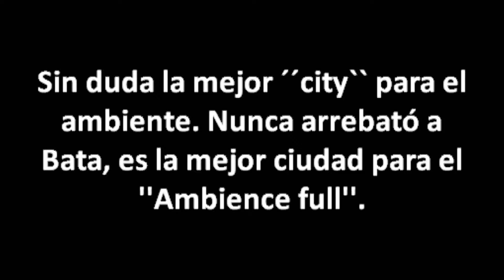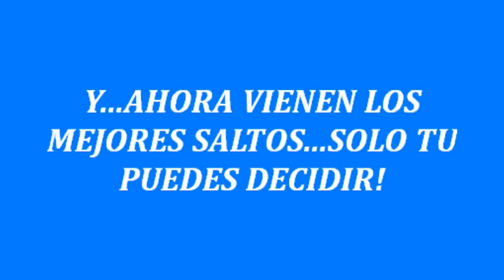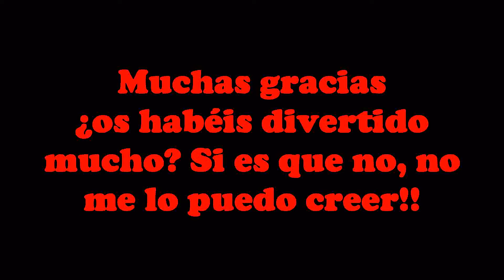Caribe VI 2011